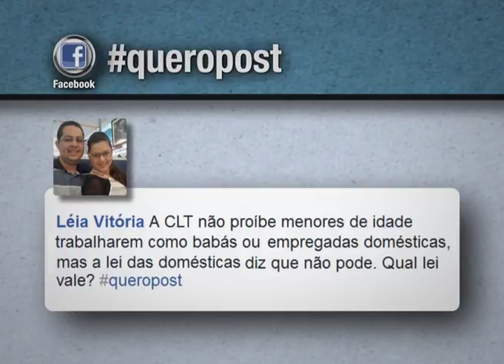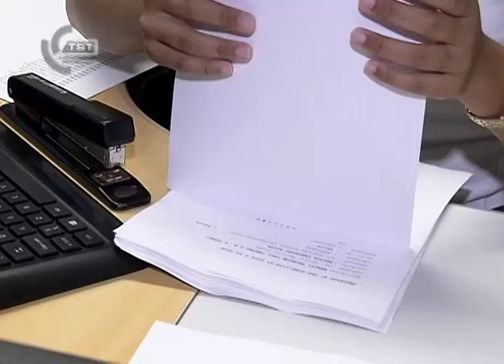QueroPost: Jovens com menos de 18 anos podem trabalhar como babás?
Nesta semana, no quadro QueroPost, você vai acompanhar a resposta para a pergunta de um internauta: menor de idade pode trabalhar como babá? Veja na reportagem o que é permitido e o que é proibido por lei.

O "QueroPost" é um quadro do programa Revista TST, produzido pelo Tribunal Superior do Trabalho e exibido pela TV Justiça às sextas-feiras, às 19h30, com reprises aos sábados, às 7h, domingo, às 4h30, segunda, às 7h, terça, às 6h e quarta, às 7h.